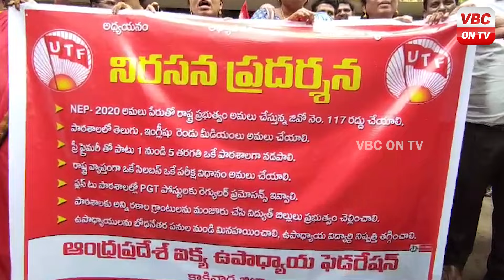కాకినాడ : జీఓ 117 రద్దు చేయాలి ...యుటిఎఫ్ నాయకులు | VBC ON TV